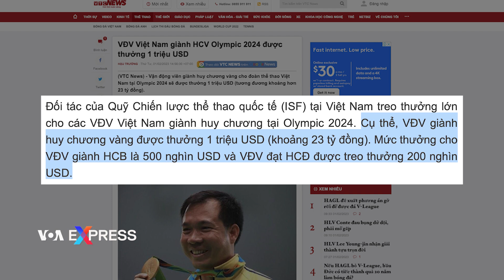Việt Nam treo thưởng 1 triệu đô cho huy chương vàng Olympic | VOA Tiếng Việt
Mỗi vận động viên Việt Nam giành được huy chương vàng tại Thế vận hội mùa hè ở Paris vào năm sau sẽ được thưởng đến một triệu đô la Mỹ theo một thỏa thuận giữa Ủy ban Olympic Việt Nam và nhà tài trợ vừa được báo chí trong nước loan báo.

Đây sẽ là mức tiền thưởng cao nhất từ trước đến nay cho một vận động viên thể thao Việt Nam. Số tiền thưởng đó tương đương gần 24 tỷ đồng tiền Việt Nam.

Theo đó, Ủy ban Olympic Việt Nam (VOC) và một công ty có tên gọi là Asong Vietnam đã công bố bản ghi nhớ về việc tài trợ tiền thưởng này hôm 1/2 tại Hà Nội, theo Thông tấn xã Việt Nam.

Tuy nhiên, hãng thông tấn nhà nước cũng như báo chí trong nước không nói rõ công ty này của quốc gia nào và hoạt động trong lĩnh vực nào, do ai sở hữu, mà chỉ cho biết họ là đối tác chiến lược của Quỹ Chiến lược Thể thao Quốc tế (ISF) ở Việt Nam

Ngoài ra, những vận động viên đoạt huy chương bạc và huy chương đồng sẽ được thưởng lần lượt là 500 ngàn và 200 ngàn đô la.

Trong lịch sử, Việt Nam chỉ từng một lần giành huy chương vàng Olympic. Đó là chiếc huy chương của xạ thủ Hoàng Xuân Vinh trong môn bắn súng tại kỳ Thế vận hội Rio 2016. Khi đó, xạ thủ này được thưởng 5,4 tỷ đồng, tức là chưa đến 1/4 mức thưởng được đưa ra tại Paris 2024.

Bên cạnh đó, Việt Nam cũng ba lần giành huy chương bạc: Trần Hiếu Ngân trong môn taekwondo hồi năm 2000, Hoàng Anh Tuấn trong môn cử tạ vào năm 2008 và Trần Lê Quốc Toàn cũng với môn cử tạ vào năm 2012.

Tuy nhiên, tại kỳ Olympic vừa qua ở Tokyo vào năm 2021, đoàn Việt Nam tham dự 10 môn thi đấu với 18 vận động viên nhưng không giành được bất kỳ huy chương nào.

Cũng tại buổi lễ hôm 1/2, Asong Invest và ISF cũng loan báo sẽ đưa các vận động viên Việt Nam sang Hàn Quốc tập huấn.

Ông Đặng Hà Việt, Tổng cục Trưởng Tổng cục Thể dục Thể thao, được dẫn lời nói rằng sự hỗ trợ của Quỹ Chiến lược Thể thao quốc tế ISF vốn có nhiều kinh nghiệm gây quỹ phát triển phong trào thể thao ở nhiều nước trên thế giới là ‘cơ hội vàng’ cho thể thao đỉnh cao Việt Nam nâng cao thành tích tại đấu trường thế giới.

ISF là một tổ chức của Hàn Quốc nhằm phát triển quan hệ thể thao quốc tế dựa trên tinh thần Olympics hướng tới giúp thể thao Hàn Quốc có bước nhảy vọt trên đấu trường quốc tế.

Olympic Paris 2024 sẽ diễn ra từ ngày 26/7 đến ngày 11/8 năm sau với 329 nội dung thi đấu để tranh 329 bộ huy chương.